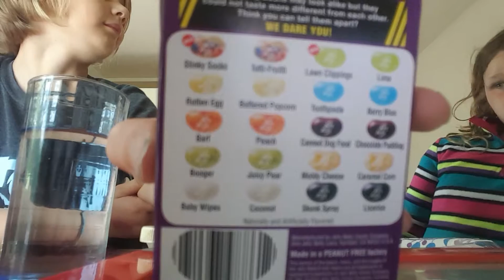Bean boozled challenge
Eat beans